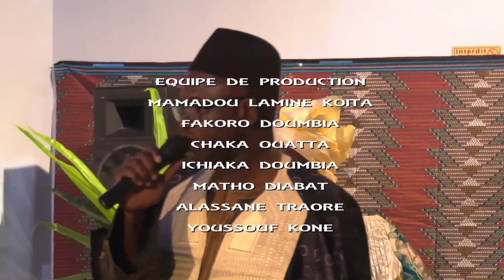Diaspo Vision présente émission Kouma Sou Aliou Diabaté Awa Djoukouna Diabaté titre Djélia